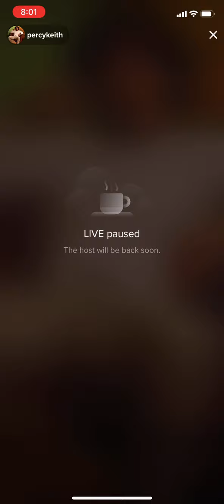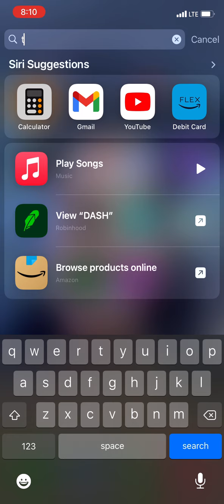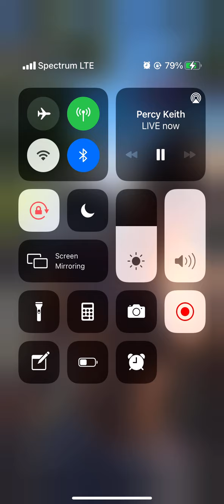PERCY KEITH TIKTOK LIVE ON HEALTH & FITNESS 7/15/22 ( FINAL PART)